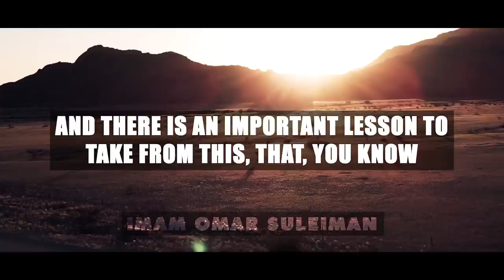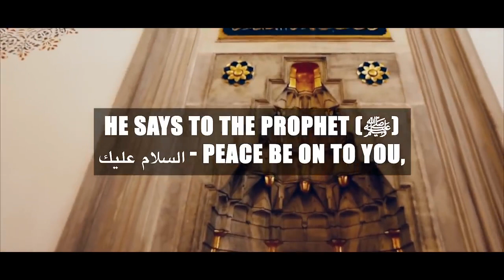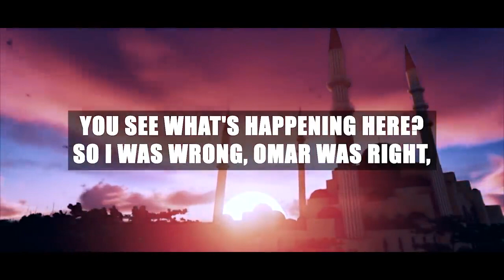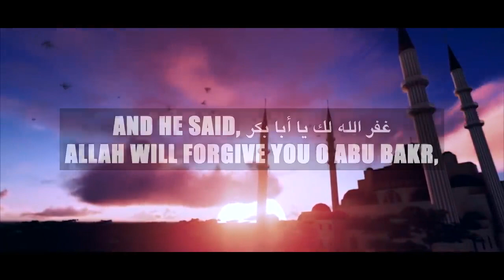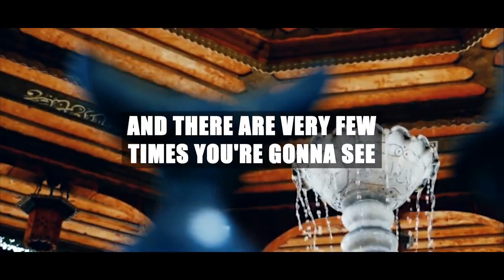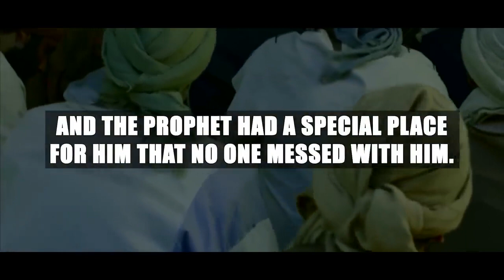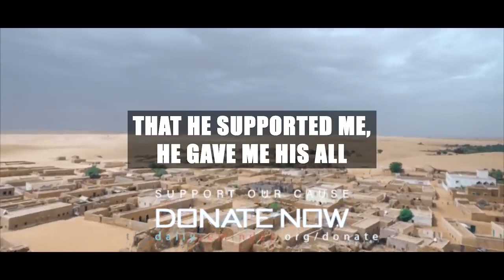WHEN ABU BAKR & UMAR GOT INTO AN ARGUMENT! EMOTIONAL